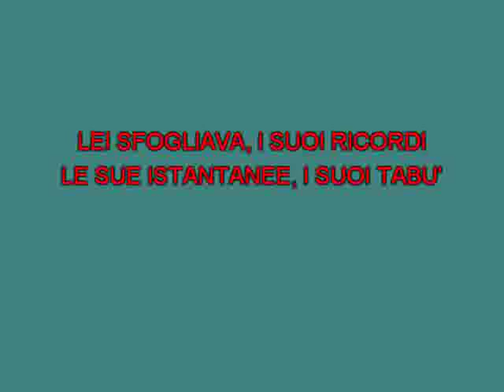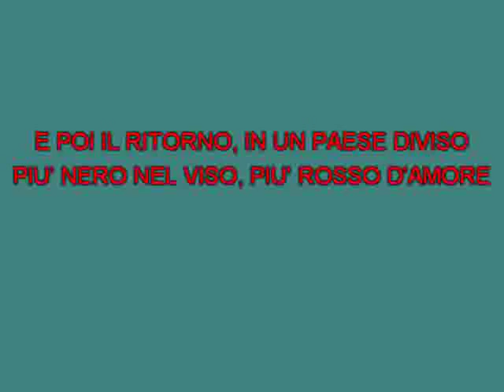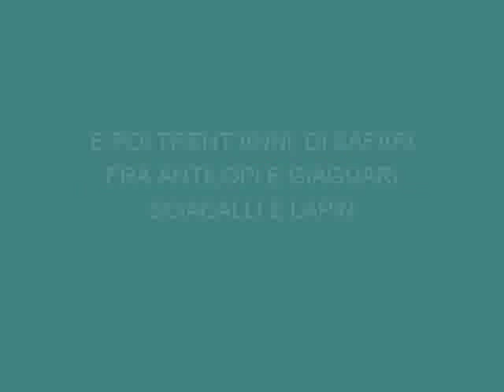Rino Gaetano Aida M Live [karaoke] [karaoke]